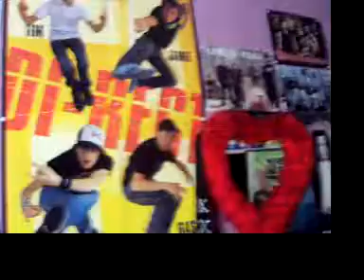my room :O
this is my fucking room!!
my heaven (a) :P